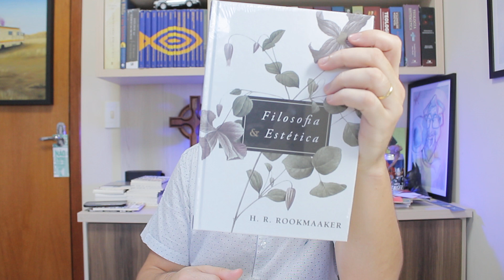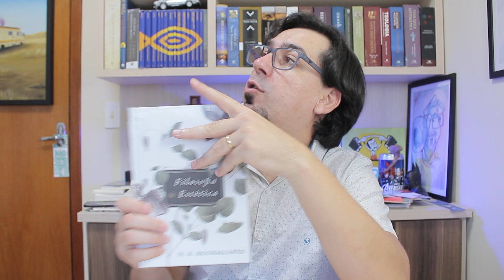ROOKMAAKER NO LEITOR MONERGISMO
Rodrigo Bibo abre o Leitor Monergismo de Março

Ebook do Pastor Augustus Nicodemus Lopes por apenas R$9,90